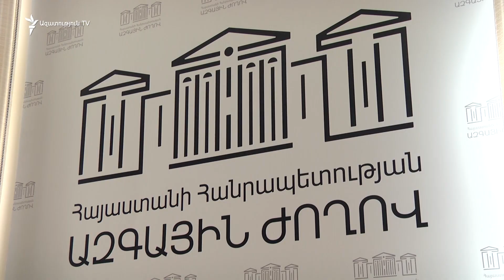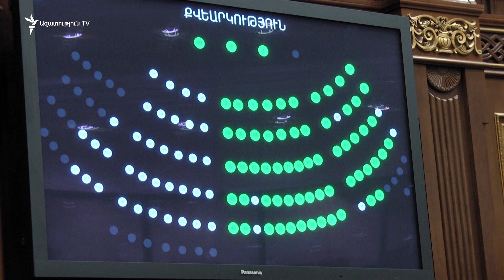Վեճ, վիրավորանքներ, ընդդիմություն-իշխանություն փոխադարձ մեղադրանքներ՝ ԱԺ-ում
Ազգային ժողովի ընդդիմադիր խմբակցությունները ստորագրություններ են հավաքում՝ վարչապետին անվստահություն հայտնելու գործընթաց սկսելու համար։ Խաղաղություն ապահովող փաստաթուղթ ստորագրելու պատրաստակամության մասին Նիկոլ Փաշինյանի երեկվա ելույթից, դրան հաջորդած բողոքի ակցիայից հետո իրավիճակը խորհրդարանում այսօր լարված էր՝ վեճ, վիրավորանքներ, ընդդիմություն-իշխանություն փոխադարձ մեղադրանքներ։ ՔՊ-ական Վահագն Ալեքսանյանը դահլիճում նաև հայհոյում էր։